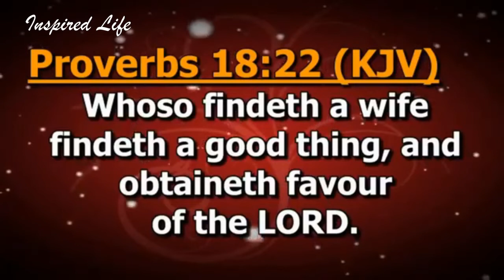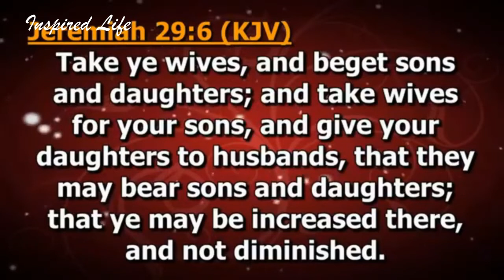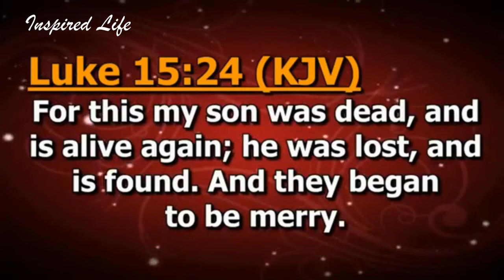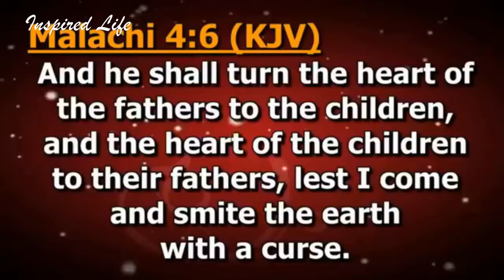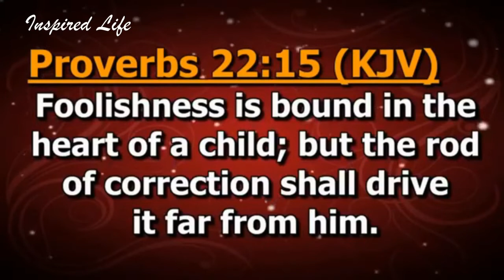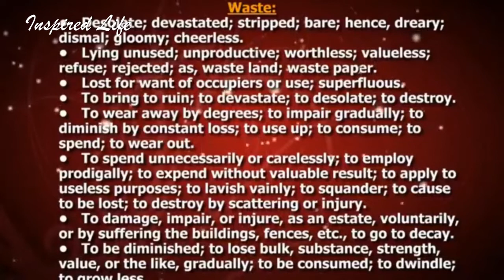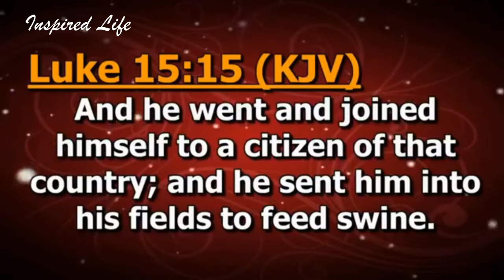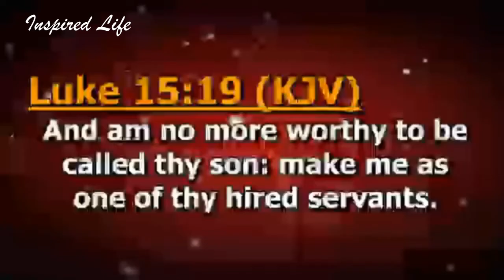THE PRODIGAL SON | HOW YOU CAN PREACH SALVATION | PROPHETIC ENCOUNTER | DAG HEWARD-MILLS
FIRST LOVE CENTER
PROPHETIC ENCOUNTER
HOW YOU CAN PREACH SALVATION
THE PRODIGAL SON
DAG HEWARD-MILLS